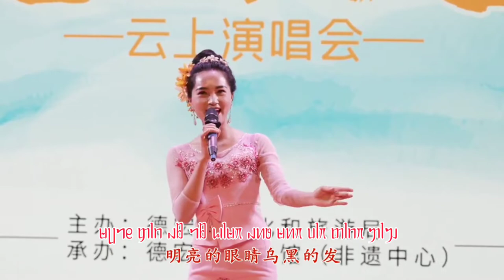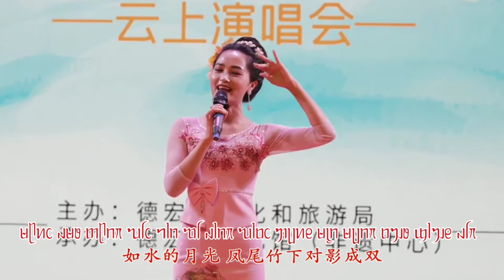月光竹影-金小摆ᥖᥬᥲ ᥞᥨᥛ ᥛᥭᥳ ᥒᥝᥰ ᥘᥫᥢ - ᥘᥣᥒᥰ ᥟᥥᥴ ᥙᥩᥭᥰ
月光竹影-金小摆
ᥖᥬᥲ ᥞᥨᥛ ᥛᥭᥳ ᥒᥝᥰ ᥘᥫᥢ - ᥘᥣᥒᥰ ᥟᥥᥴ ᥙᥩᥭᥰ